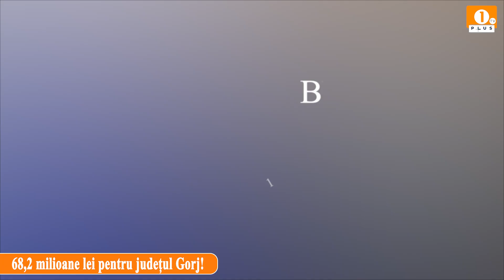🟠 68,2 milioane lei pentru județul Gorj!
Guvernul a aprobat recent suplimentarea fondurilor din taxa pe valoarea adăugată pentru echilibrarea bugetelor locale pe anul 2024, suma totală alocată fiind de peste 3,3 miliarde de lei. Din această sumă, județul Gorj a primit 68,2 milioane de lei, bani distribuiți către Consiliul Județean și toate primăriile din județ.
Cei mai mulți bani au fost direcționați către Consiliul Județean Gorj, care a primit 5 milioane de lei, și către municipiul Târgu Jiu, cu o alocare de 4,87 milioane de lei. Urmează orașul Rovinari cu 2 milioane de lei, municipiul Motru cu 1,75 milioane de lei și comuna Roșia de Amaradia cu 1,5 milioane de lei.
Alte alocări importante includ primăriile Runcu (1,35 milioane lei), Baia de Fier (1,3 milioane lei), Tismana și Polovragi (câte 1,2 milioane lei). Orașele Bumbești-Jiu, Novaci, Turceni și Țicleni, alături de mai multe comune, au primit câte 1 milion de lei pentru cheltuieli curente sau pentru continuarea programelor de investiții.
La polul opus, cele mai mici sume au fost distribuite în Stoina (200.000 lei), Fărcășești (300.000 lei), Godinești (420.000 lei) și alte câteva comune care au primit câte 500.000 lei. Alocările au fost stabilite în funcție de solicitările primite de la primării și de necesitățile pentru derularea proiectelor locale.